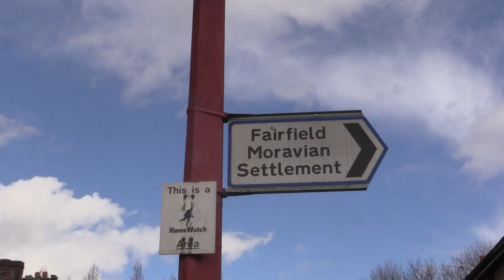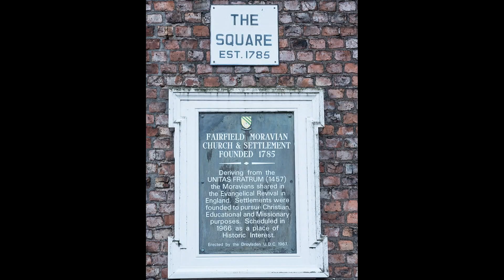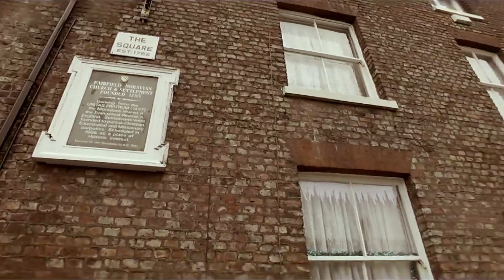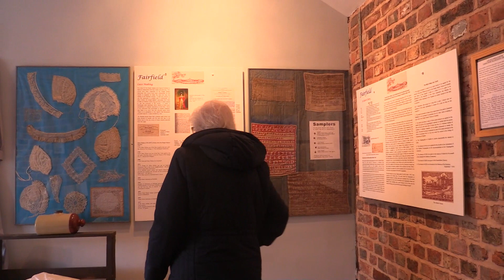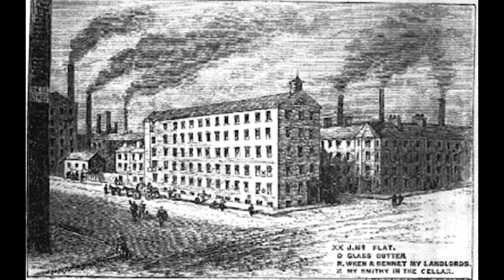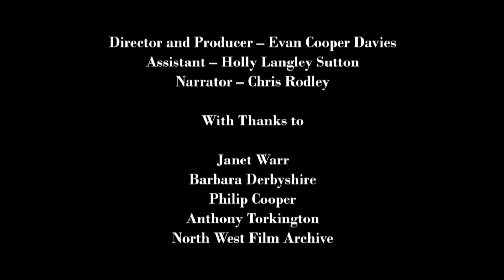Fairfield Moravian Settlement: Living in the Past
A student film illustrating the Moravian settlement in Droylsden Manchester, and the issues it faced with the start of the industrial revolution